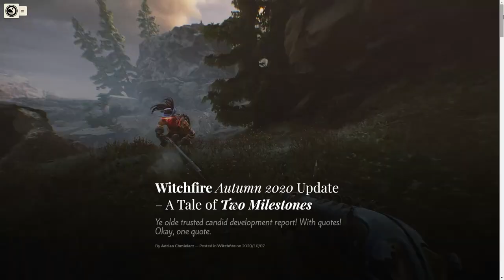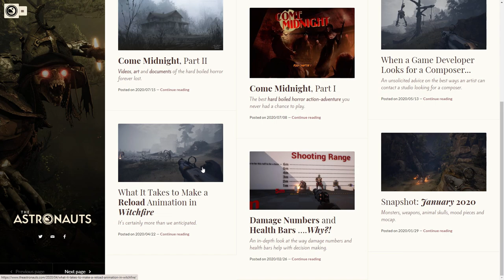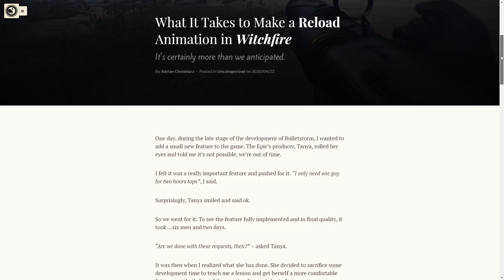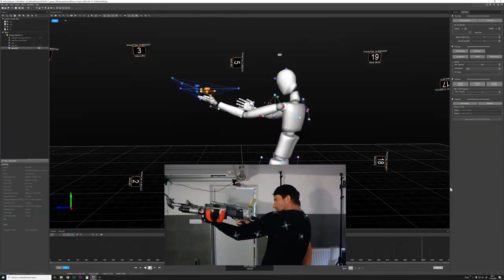Witchfire. Почему я так жду эту игру?